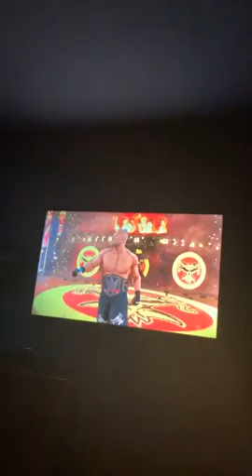Wwe2k22 ￼￼ brock lesnar vs roman reigns last man staying match full set 2022 summerslam 2022